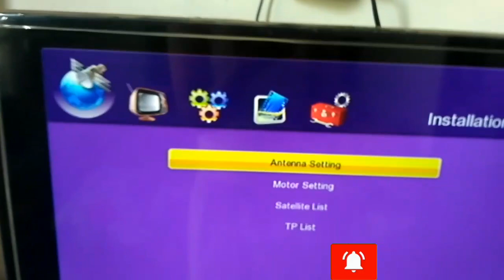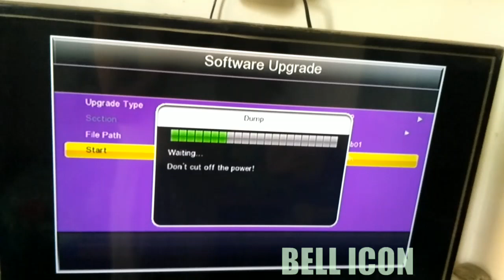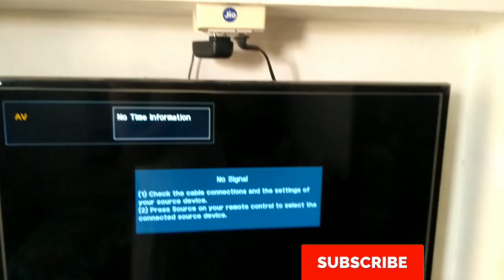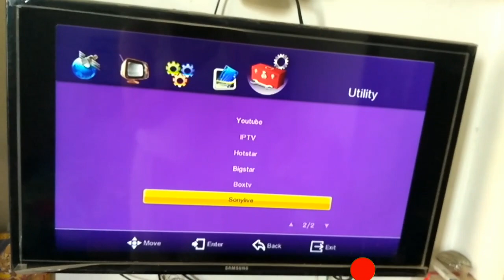Cemex Set Top Box Software Update and Dump File Making